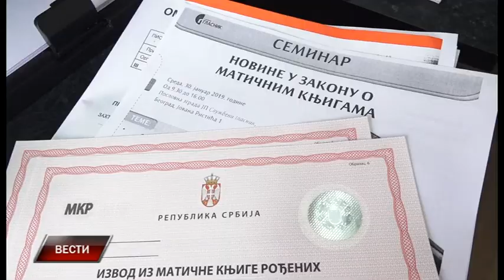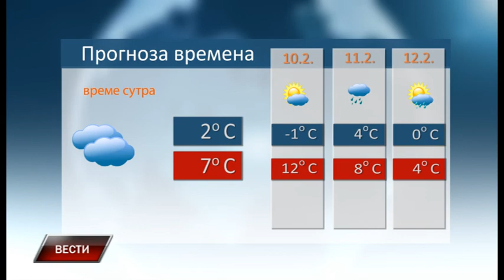Vesti 8 2 2019